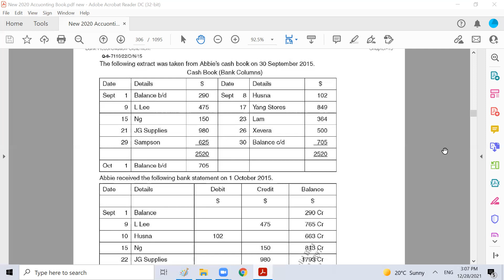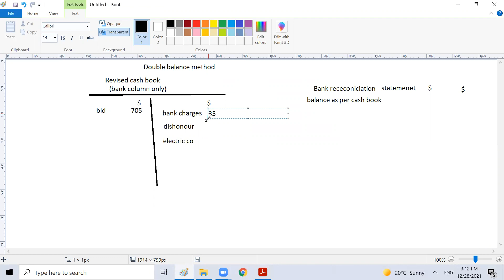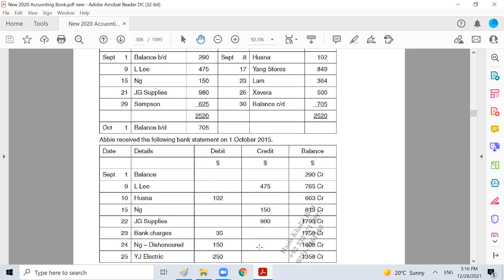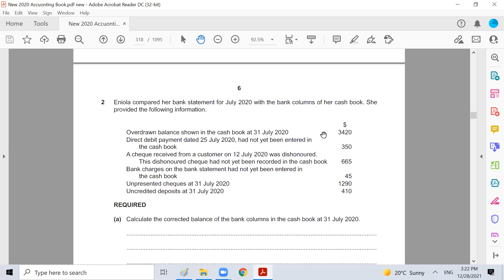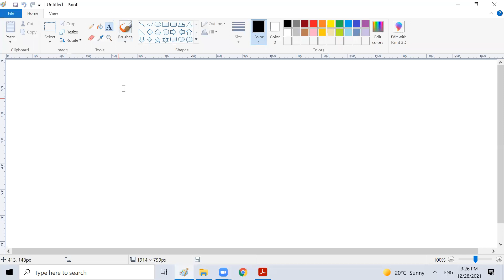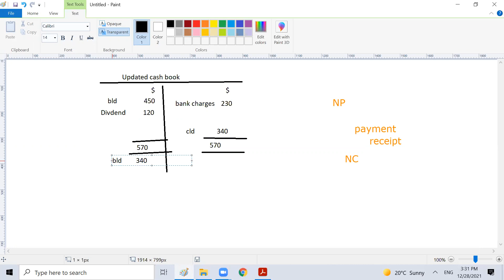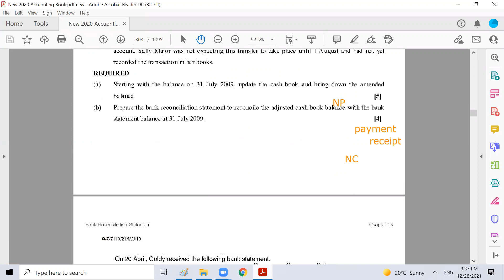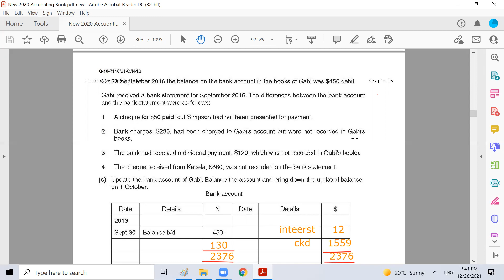O-level Accounting (BRS lecture-4)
Route to A* in O-level Accounting
Bank Reconciliation Statement Lecture-4
Paper Discussion on: OCT/NOV 15 (Variant 22)
                                       OCT/NOV 16 (Variant 21)